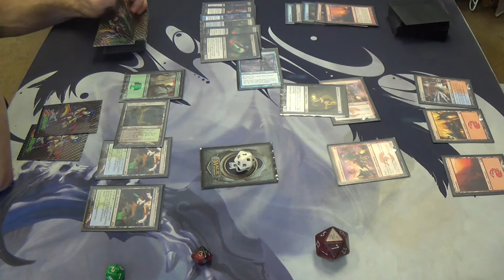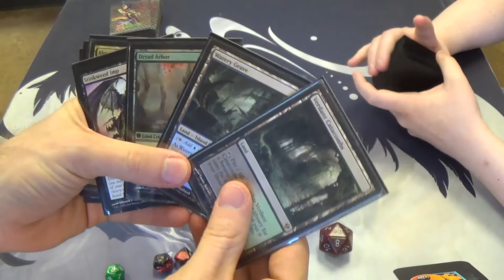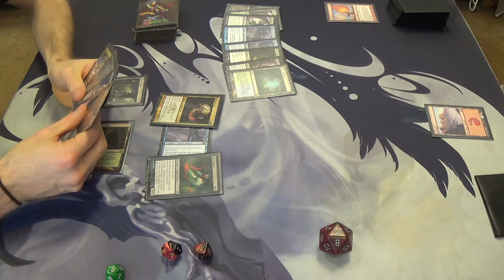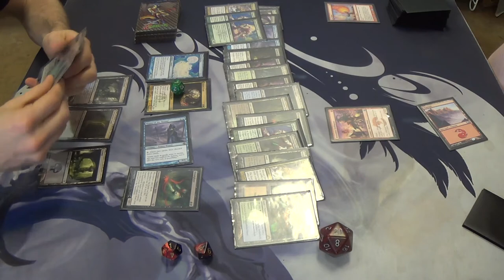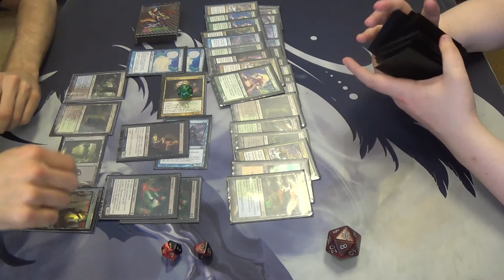Modern Magic — BUG Wizard Dredge vs. Izzet Blitz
I wasn't exactly sure what my opponent was up to, but it looked like a repeat of the last match, and I tend not to do well against Burn.

Also, sorry about the huge skip at the beginning. That is my bad 100%, but at least it was essentially a repeat of the second game.

Here's the decklist for you all:
Creatures
4 Bloodghast
4 Drowned Rusalka
4 Golgari Grave-Troll
4 Lotleth Troll
4 Magus of the Bazaar
4 Narcomeba
1 Shambling Shell
4 Stinkweed Imp
4 Viscera Seer
Enchantments
4 Bridge from Below
Lands
4 Breeding Pool
1 Dakmor Salvage
1 Dryad Arbor
1 Forest
1 Island
4 Misty Rainforest
4 Overgrown Tomb
1 Swamp
4 Verdant Catacombs
2 Watery Grave
Sideboard
4 Abrupt Decay
1 Creeping Corrosion
1 Mindbreak Trap
1 Murderous Cut
1 Obstinate Baloth
1 Offalsnout
1 Raven's Crime
1 Scavenging Ooze
4 Thoughtseize